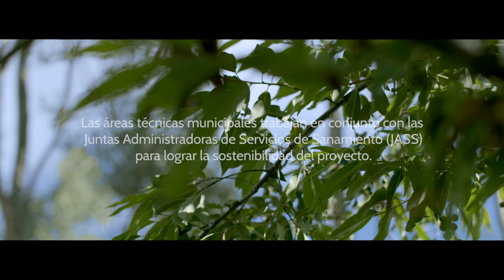Agualimpia - Perú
La localidad de Trigopampa, ubicada en los Andes de Perú a más de 2.500 metros sobre el nivel del mar, tiene un clima y una geografía envidiable, pero no tenía un servicio eficiente de agua potable. Según cifras del Banco Mundial, aproximadamente 37 millones de personas no tienen acceso a agua potable en América Latina, pese a contar con cerca de la tercera parte del total de fuentes de este tipo en el mundo.
El modelo de intervención aborda el conjunto de la cadena de valor de los servicios de agua potable, desde la captación hasta las conexiones domiciliarias con intervenciones técnicas y sociales de pequeña escala que logran la optimización o recuperación del funcionamiento operativo del sistema de agua potable; sumado a la gestión comunitaria que consiste en el fortalecimiento de capacidades, proponiendo soluciones técnicas y sociales innovadoras con resultados sostenibles y costo efectivos.
La alianza estratégica de CAF y la ONG Agualimpia para implementar este modelo innovador, flexible y adaptado a las realidades del contexto rural, ha beneficiado a más de 7.600 personas con acceso a agua de calidad en 13 localidades rurales del Perú, en los departamentos de Ancash, Arequipa y Cajamarca.